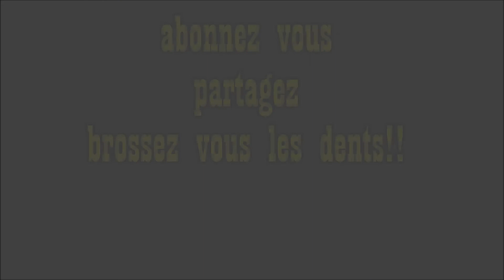🍽️🍄 clavaire dorée à l'huile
Ingrédients:
Des pots stérilisés
huile de tournesol
herbes aromatique ( laurier sauce,thym,romarin...)
sel
poivre
vinaigre blanc

La Clavaire dorée est considérée comme un piètre comestible, notamment à cause de son effet purgatif, et de sa saveur n'ayant rien d'exceptionnel4.
**Attention ce champignons de forme arborescente , SOUVENT non-comestibles, purgatifs!!
Wikipedia